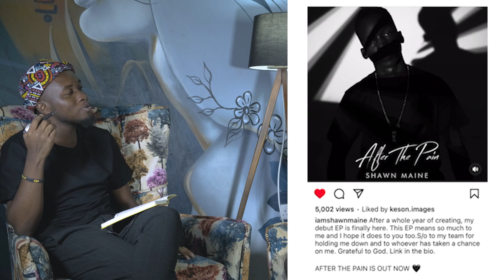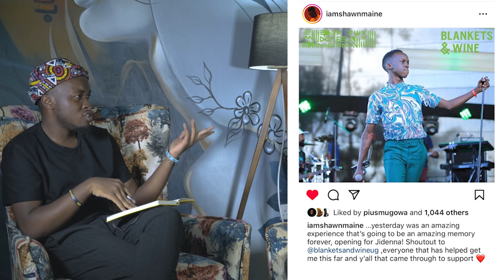Shawn Maine Discusses ‘When The Sun Sets’ EP, Consistency & More. | Mugibson Meets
After nearly three years after his previous EP, Shawn Maine is back to reintroduce himself to the world with his new Extended Play ‘When the Sun Sets'.
The Brittle Baritone voice blaring singer Shawn Bisangwa also otherwise known as Shawn Maine sits down with Mugibson and peels back to the layers of who he really is, offering an in-depth look into what inspired his debut body of work “After the Pain” EP. He also unpacks the new project that he says on therapy, healing, and moving forward past heartbreak.

Shawn Maine also discusses; being authentic, the dynamics of balancing school, music, and life, and how these life experiences have informed his music evolution since his debut project “After The Pain”. His forthcoming Extended Play reflects those changes.
Famous for his emotional ballads, Shawn Maine is an alternative RnB artiste that currently resides in Uganda. He has over the years released a couple of years ever since he started doing music professionally in 2019. He takes inspiration from Stevie Wonder, Frank Ocean, Whitney Houston, Burna Boy, and many more. Shawn has since opened for acts: Jidenna, Nonso Amadi, Wizkid & Tems plus Omah Lay when they came to Uganda.

In this episode of Mugibson Meets, I am joined by the fast-rising superstar in the making Shawn Maine. Really had a good time having this chat. Beyond grateful to the team that made it happen; especially Amos for the Edits. Watch on!

00:55 – How He’s Been
01:30 – Inspiration Behind “After The Pain” EP
02:30 –  Origin of His Stage Name
03:30 –  Hobbies
04:35  -  Discovering His Musical Side
06:42  - On Singing in strictly English and No Vernacular
09:10: - Fashion
10:30 – Dream Stage to Perform On
11:50  - Overcoming imposter syndrome
13:30 – The Hardest Part about Being an Artist
14:45 – Unpacking his New EP ‘When the Sun Sets’

Mugibson as a Music Publicist, and Lifestyle/ Entertainment blogger brings you up to speed with news, exclusive interviews, events, and lifestyle shows among others.